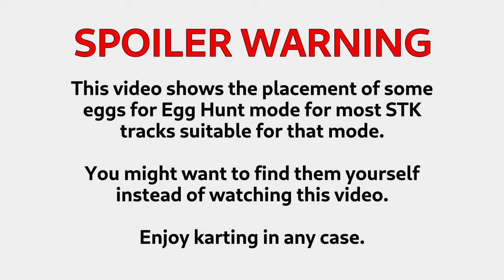506 easy and medium eggs - SuperTuxKart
I played all egg hunts, and here are all the eggs (almost).
- Only SuperTux difficulty and only tracks (I'm aware that some arenas have egg hunt but that's not playable yet)
- No Dyson Speedway, that's too hard even for me
- No hard eggs, I'll look at them in another video
First ~12 minutes are for 'easy' eggs, that is, those which are visible from the road in forward direction without any obstacles or are obvious to find and take in another way. The rest are 'medium'. Both are going in alphabetical order. There are 130 easy eggs and 376 medium ones (ok, I actually forgot to move a few but anyway).

00:00:00 Spoiler warning
00:00:15 Easy eggs 0-M
00:06:25 Easy eggs N-Z
00:12:41 Normal eggs A-B
00:16:55 Normal eggs C
00:20:51 Normal eggs F-H
00:25:02 Normal eggs I
00:28:33 Normal eggs K-L
00:34:18 Normal eggs M-O
00:38:07 Normal eggs P
00:39:16 Normal eggs RRR
00:43:12 Normal eggs R
00:45:57 Normal eggs S
00:49:03 Normal eggs T
00:52:15 Normal eggs TBR
00:55:37 Normal eggs V
00:58:18 Normal eggs Z